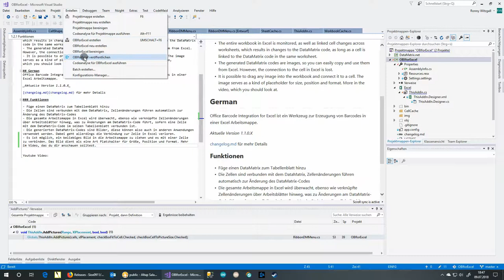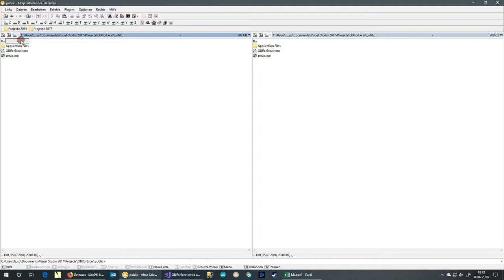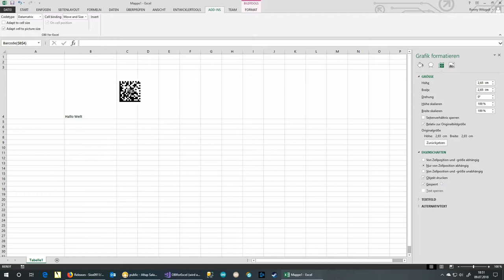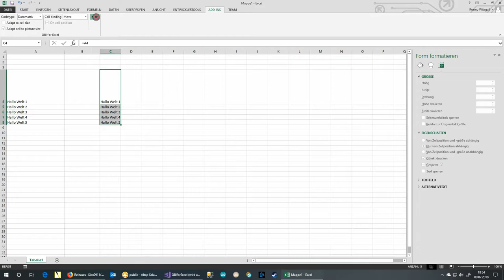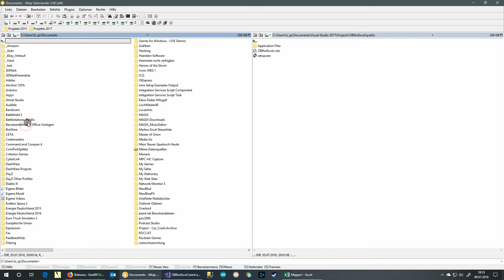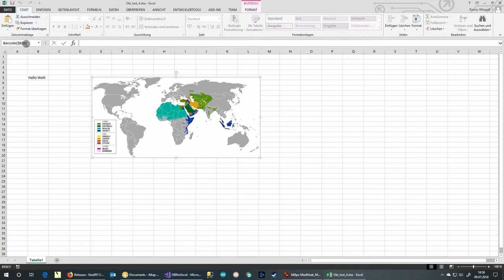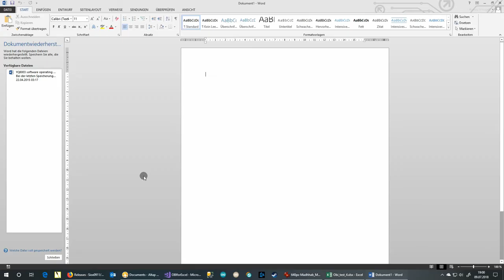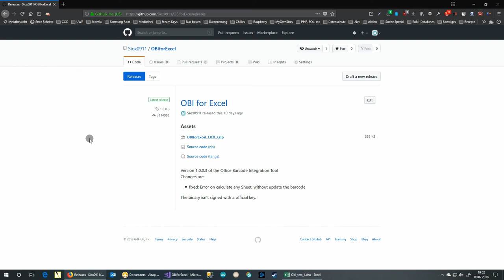OBI for Excel - Office Barcode Integration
Wie kann man einfach in Excel kostenlos Barcodes integrieren, die auf die Inhalte einer Zelle referenzieren. Den Source-code zu diesem Projekt könnt ihr auf Github herunter laden. Es ist auch ein Release vorhanden, so dass ihr es auch einfach installieren könnt.